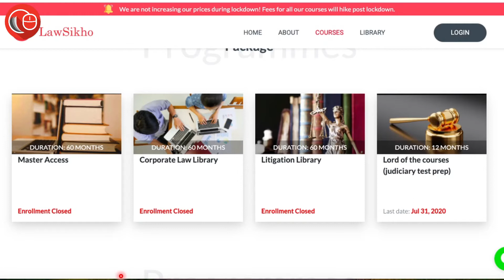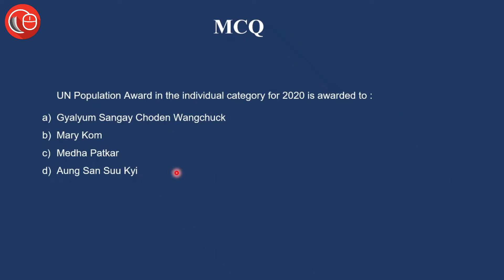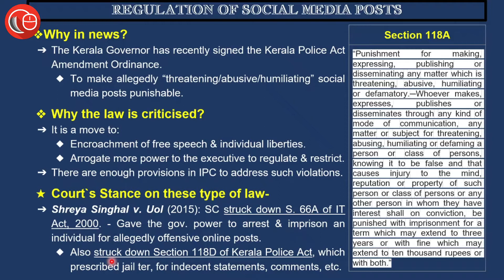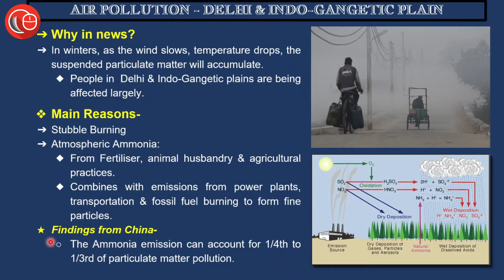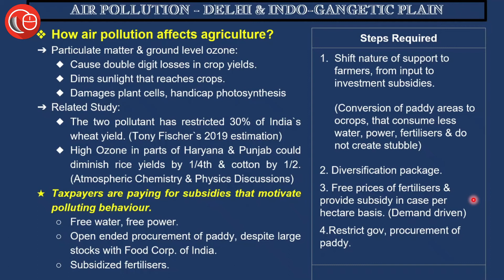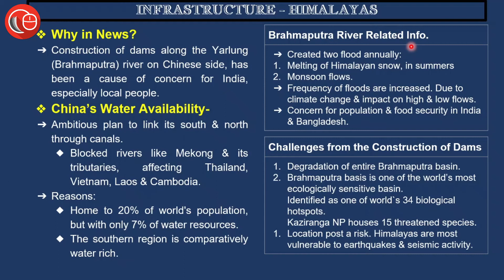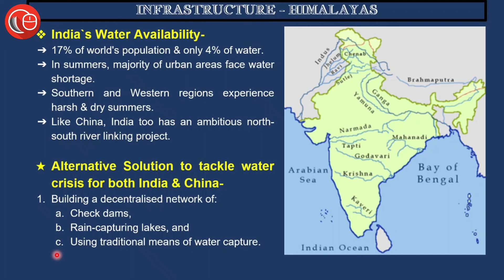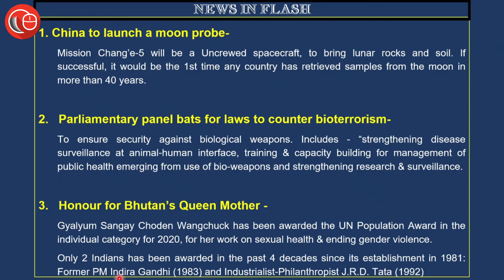Thorough newspaper analysis (अब हिंदी मे भी) - 23 Nov 2020 | Current affairs for Judicial Services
आज के TNA में चर्चा किए गए करंट अफेयर्स विषय निम्नलिखित हैं-
1. अभिव्यक्ति पर विनियमन
2. वायु प्रदूषण और कृषि
3. चीन के द्वारा ब्रह्मपुत्र पर बाँधो का निर्माण और उसका प्रभाव